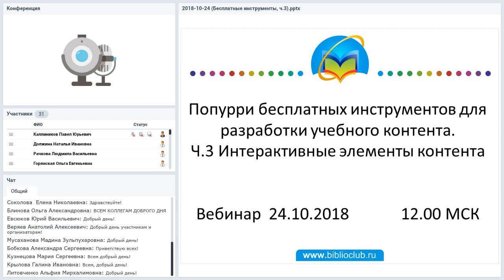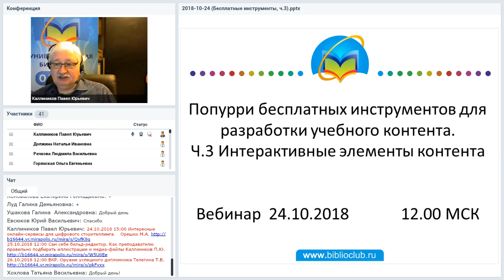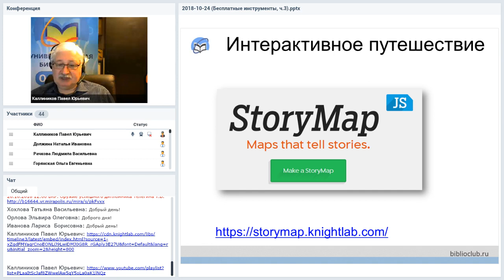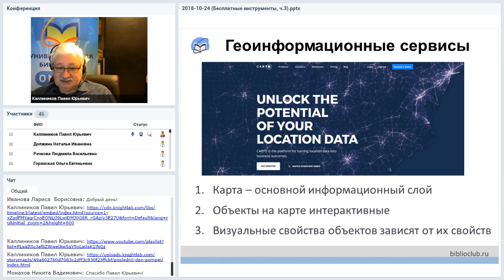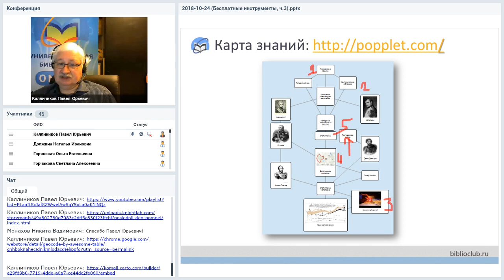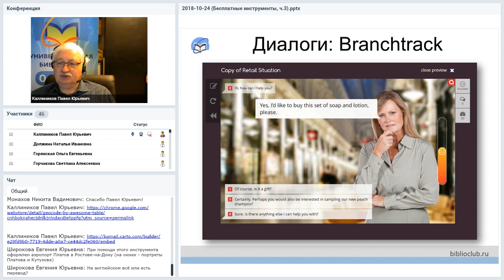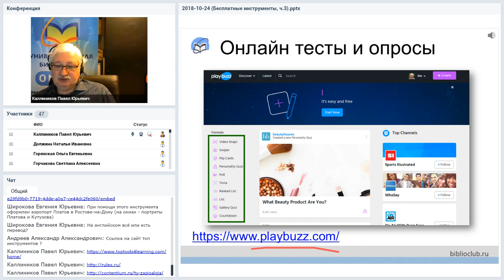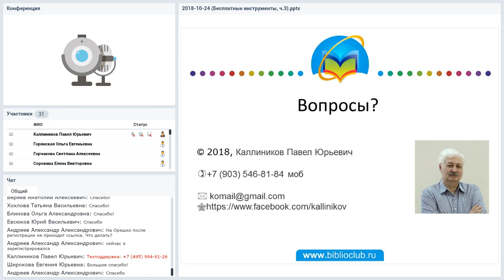Попурри бесплатных инструментов для разработки учебного контента. Ч.3 Интерактивные элементы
Вебинар
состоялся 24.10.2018